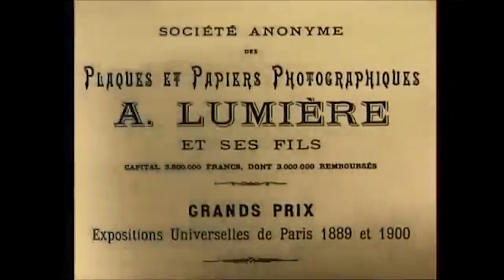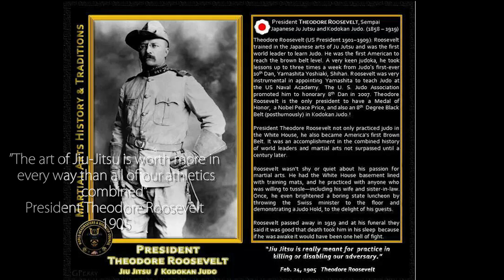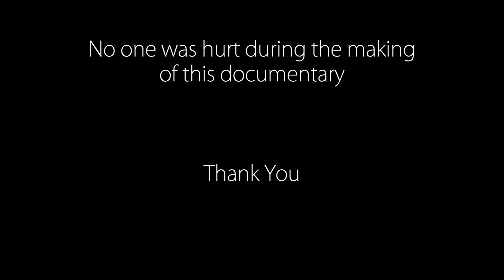John's Martial Arts in Film 2018(revised)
This is the Final that's all fixed and corrected. Media Encoder is working much better plus I corrected some minor errors. lol